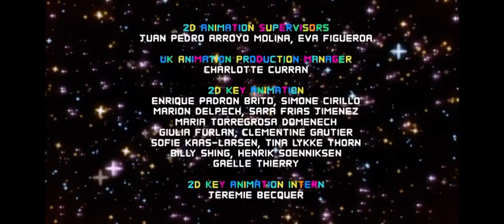Cartoon Network sign off/checkered past sign on 25-9-2023